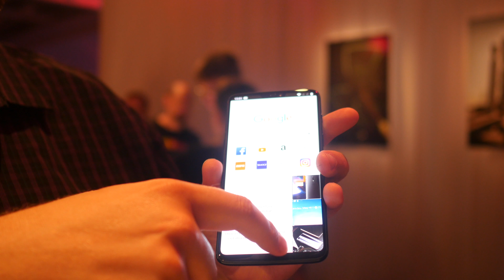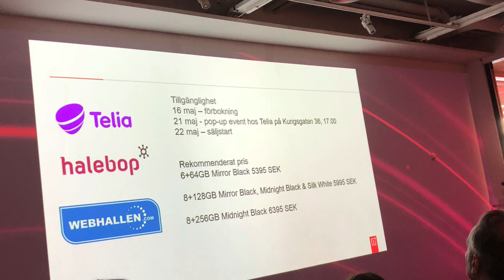En första titt på OnePlus 6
Teknikveckan har varit på lanseringsevent för OnePlus 6 och haft möjlighet att känna och klämma på den nya telefonen från OnePlus. Glasbaksida, överaskande bra skärm och kamera samt ett en hög finnish för ett nästan omöjligt bra pris kan göra den här telefonen till företagets största framgång än så länge.